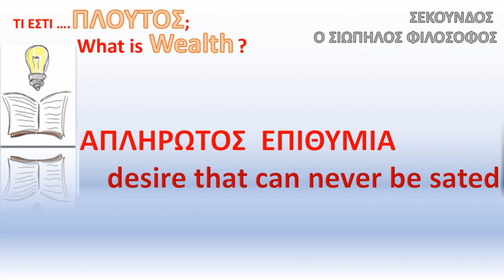Τι είναι ο ΠΛΟΥΤΟΣ. Πως αλλιώς μπορεί να ονομαστεί; Wealth. What else can Wealth be called?